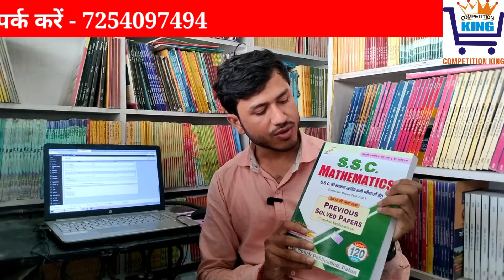SSC CGL exam 2022 | best book for SSC CGL | purchase book online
SSC CGL exam 2022 | best book for SSC CGL | purchase book online ‎@Competition King